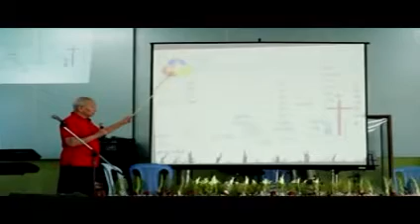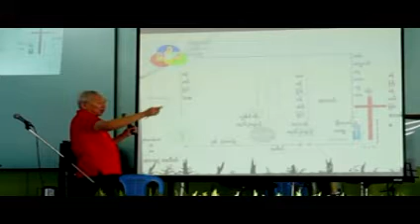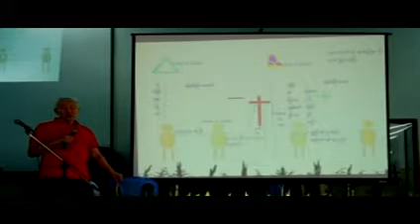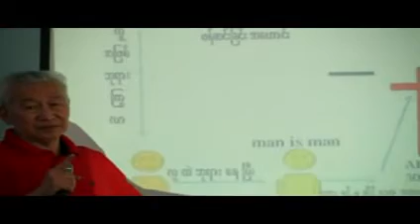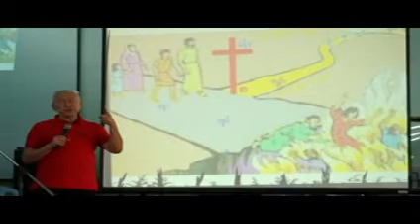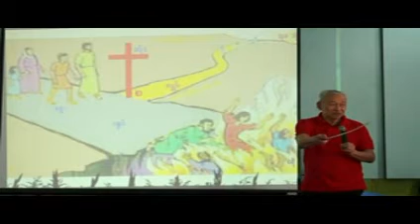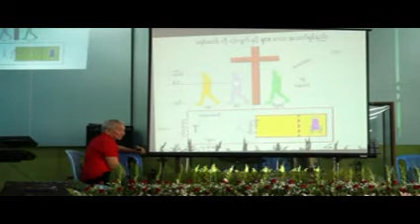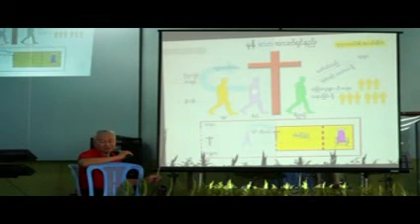Dr. Thein Htay - Myitkyina (2015) A : part 2